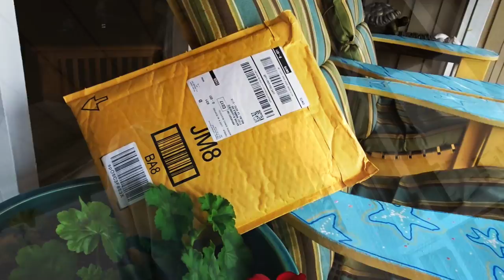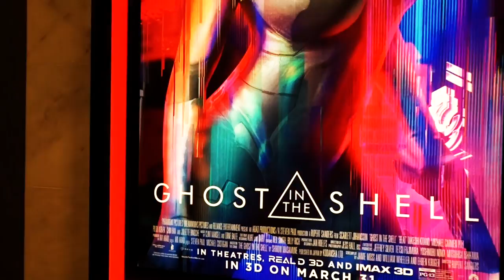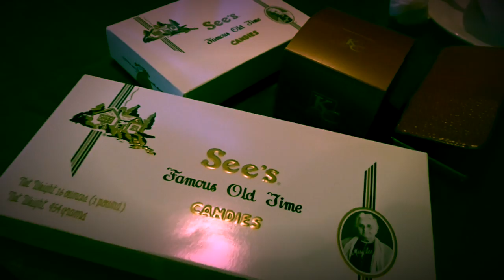GHOST IN THE SHELL! - FIREBALL MALIBU VLOG 579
FIREBALL'S BIG BOOKS ON AMAZON!
FIREBALL'S BLOG!

GHOST IN THE SHELL REVIEW! - FMV579
For his Birthday, Fireball and Kathie head to see GHOSTINTHESHELL with ScarlettJohansson because Kathie hurt her knee. What'? Ok, watch and explain...

Best things to see in MALIBU... Malibu is a beach city in Los Angeles County, California, situated 30 miles west of Downtown Los Angeles. Known for its Mediterranean climate, a 21-mile strip of the Malibu coast incorporated in 1991 into the City of Malibu. The area is known for being the home of Hollywood movie stars, people in the entertainment industry, and other affluent residents. As of the 2010 census, the city population was 12,645. Signs around the city proclaim "27 miles of scenic beauty", referring to the historical 27-mile Malibu coast spanning from Tuna Canyon west to Point Mugu in Ventura County.

Most Malibu residents live within a few hundred yards of Pacific Coast Highway (State Route 1), which traverses the city, with some residents living up to a mile away from the beach up narrow canyons. For many residents of the unincorporated canyon areas, Malibu has the closest commercial centers and are included in the Malibu zip codes. The city is also bounded by Topanga to the east, the Santa Monica Mountains (Agoura Hills, Calabasas, and Woodland Hills) to the north, the Pacific Ocean to the south, and Ventura County to the west.

Nicknamed "the 'Bu" by surfers and locals, beaches along the Malibu coast include Surfrider Beach, Zuma Beach, Malibu Beach, Topanga Beach, Point Dume Beach, County Line, and Dan Blocker Beach. State parks and beaches on the Malibu coast include Malibu Creek State Park, Leo Carrillo State Beach and Park, Point Mugu State Park, and Robert H. Meyer Memorial State Beach, with individual beaches: El Pescador, La Piedra and El Matador. The many parks within the Santa Monica Mountains National Recreation Area lie along the ridges above the city along with local parks that include Malibu Bluffs Park, Trancas Canyon Park, Las Flores Creek Park, and Legacy Park.

FIREBALL’S WHEELS AND WAVES CAR SHOW:
This Car Show is every 3rd Sunday of the month at The Malibu Country Mart